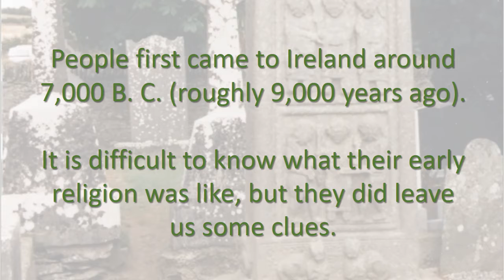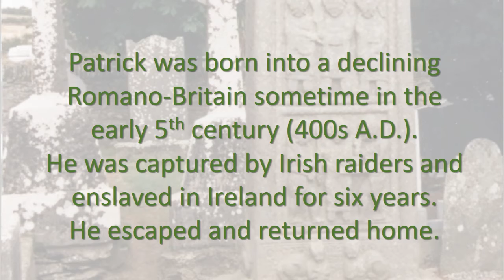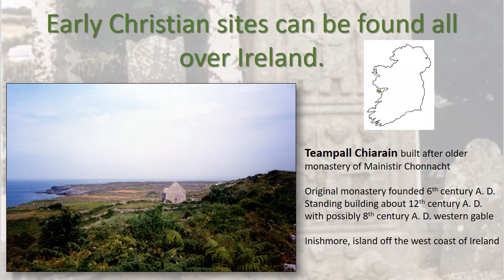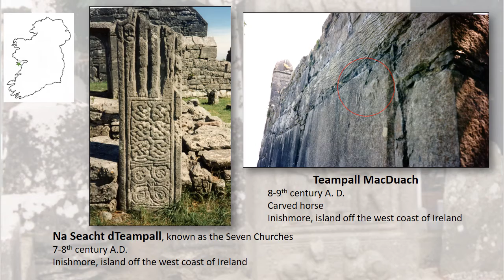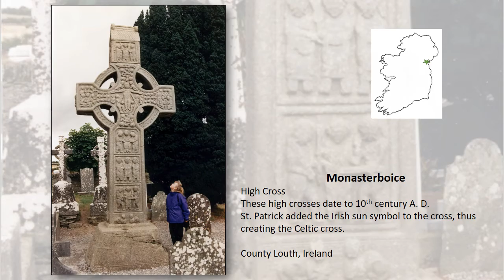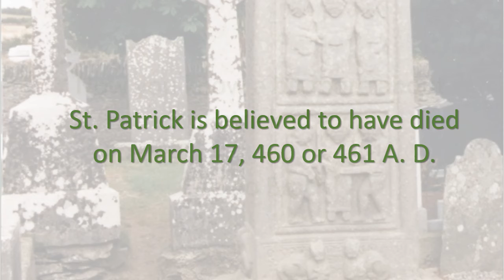A Wee Bit of Irish History on St. Patrick's Day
The Livingston County Library has created a short video highlighting some Irish history in honor of St. Patrick’s Day. It will be available starting at 6pm tonight, March 17 on both our Youtube channel (LCLReads) and Facebook page (LCLReads).